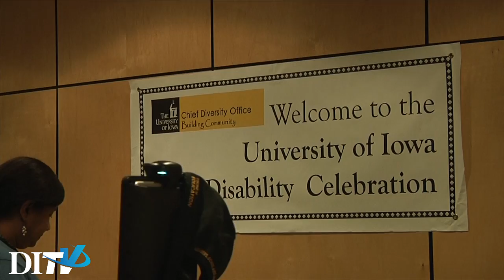DITV News: Disability Celebration